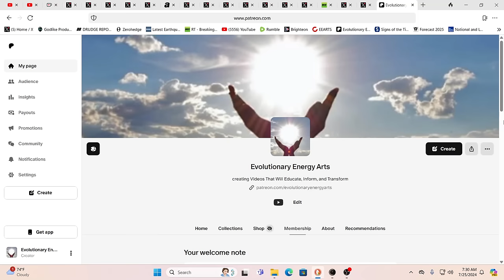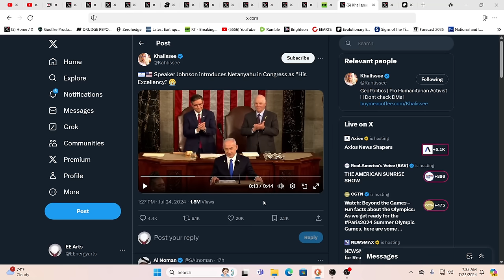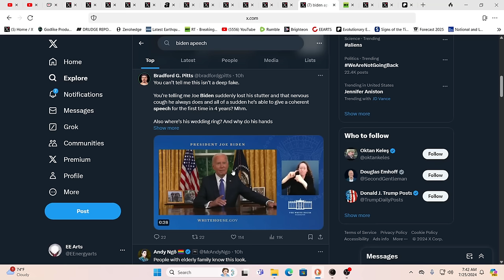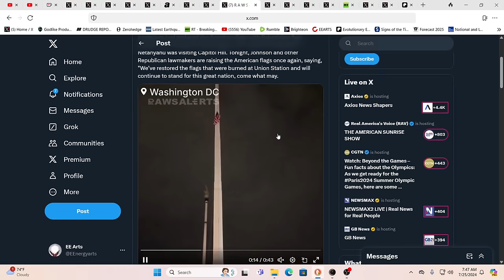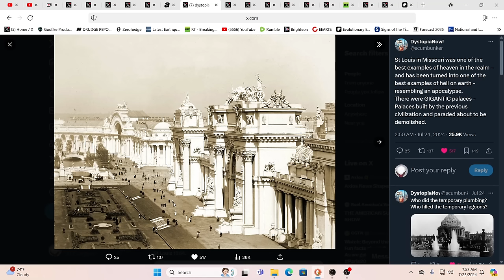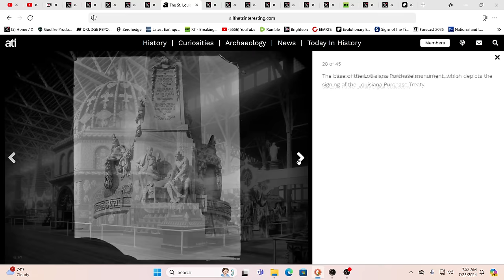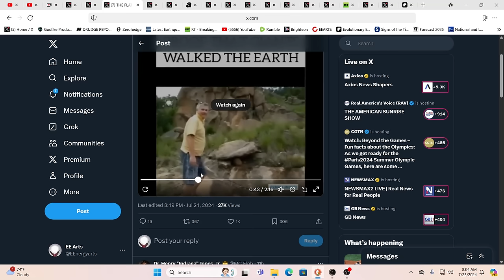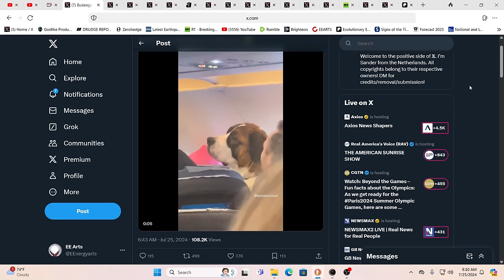ALL THE WORLDS A STAGE.....WHAT'S COMING IS....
For truly uplifting energies & frequencies in these times!

Namaste!